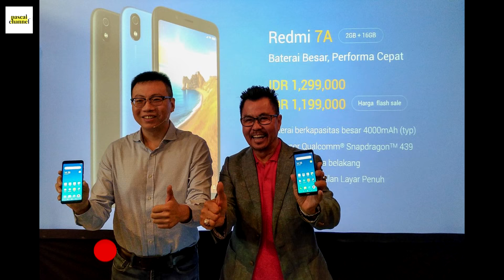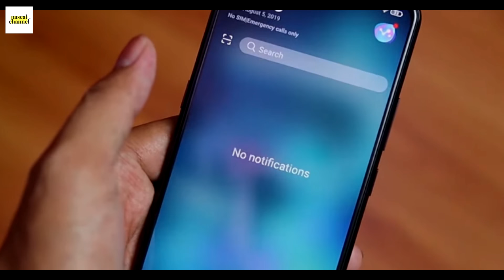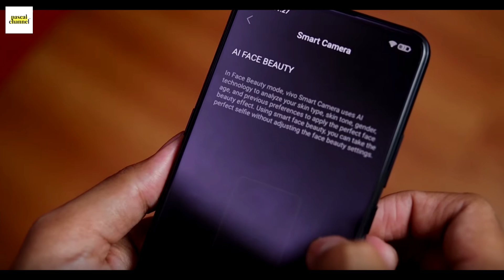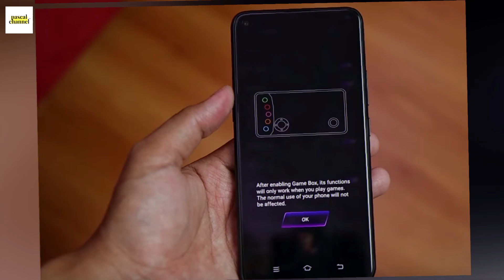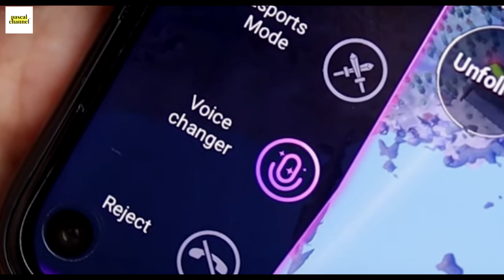INFO PENTING!! Spesifikasi Lengkap Vivo Z1pro, Redmi 7A free Smartfren 15 GB...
Dalam video kali ini ada 3 info teknologi teratas berdasarkan google research yang sedang banyak dibahas orang, salah satunya tentang Vivo Z1 pro, buat kamu yang mau beli hp seperti redmi note 7 mending tahan dulu dan simak video 1 ini, karena bakalan rugi kalau beli terlalu cepat, hehehe..

channel ini berisi tentang info unik atau aneh, kurang lebih seperti onthespot trans tv. tidak hanya info unik juga, ada juga berita, sports, dll semuanya disediakan untuk para pemirsa.

comment jika ada masukan untuk video ke depannya
supaya kalian nggak ketinggalan update dari channel ini :D

🎵 Track Info:

Title: Moving On (Instrumental) by MBB & Jonas Schmidt